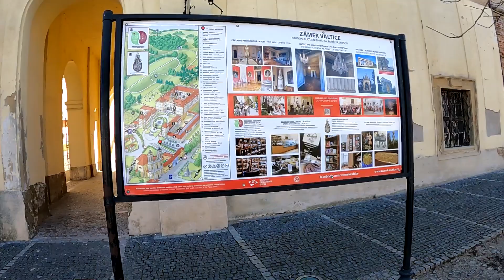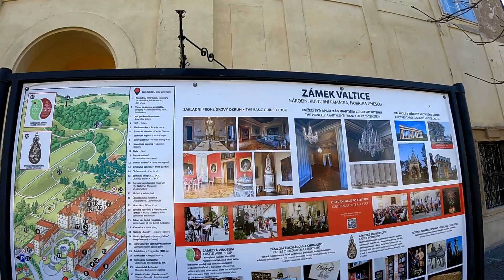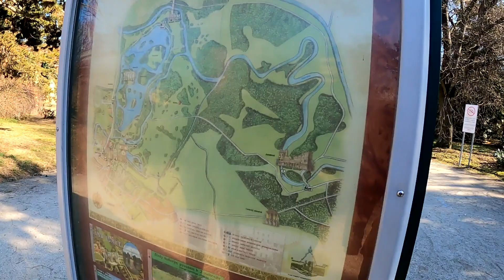Wyrzucili nas spod McDonalds. Droga przez Czechy KAMPEREM. ZAMKI Valtice i Lednice na Morawach #203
Wyrzucili nas spod McDonalds. Droga przez Czechy KAMPEREM. ZAMKI Valtice i Lednice na Morawach to nasz 203 vlog. Tej nocy spaliśmy pod McDonalds. Nie chcieliśmy spać koło tirów, ponieważ spanie koło chłodni nie należy do przyjemności. Odważnie więc stanęliśmy na parkingu pod słynną burgerownią. Rozważaliśmy nawet kawkę i śniadanie z rana, jednak o 6.00 mieliśmy pobudkę. Przeszkadzaliśmy jednemu z pracowników, który stwierdził, że parking jest tylko dla klientów. Ja głupi się przestawiłem zamiast stwierdzić, że czekałem aż otworzą i pójść kupić kawę. No nic, zaspany człowiek był, ale pytanie pozostaje otwarte: Czy McDonalds nie chce gościć klientów w kamperach? Trochę nam t popsuło ranek i oczywiście nasze pieniążki odpłynęły austriackiemu franczyzobiorcy spod nosa. Ot taki jego wybór. Szybko nam przeszło i po zjedzeniu resztek jedzenia z lodówki pojechaliśmy do Czech. Zatrzymaliśmy się na Morawach. Najpierw w miejscowości Valtice. Zrobiliśmy mały rekonesans, bo to świetne miejsce na zatrzymanie się w drodze nad Adriatyk. Piękny zamek i miasteczko. Sporo ubytowania. Następnie podjechaliśmy kamperem do miejscowości Lednice, gdzie wypatrzyliśmy kolejny zamek. Ten to dopiero zwalił nas z nóg. Obok zamku był cudowny ogród parkowy. Rezydencja Lichtensteinów to jeden z naszych punktów na przyszłość.

Nowy vlog co 5 dni o 17:15

Historia naszego kanału:
Na kempingi jeździliśmy od wielu lat. Od kilku lat oglądaliśmy także kanały Kiki Świat, Nasz Karawaning, Kapitan Przyczepa, czy Podróżovanie. Kilka lat temu kupiliśmy przyczepę kempingową. Na początku nagrywaliśmy dla siebie. Jednak podczas epidemii Covid było sporo czasu na zmontowanie materiałów jakie mieliśmy. Tak zaczęła się nasza przygoda z filmami na youtube.

Across the Park by Keys of Moon Attribution 4.0 International (CC BY 4.0) Borgar (2019, 150 BPM) by Alexander Nakarada Attribution 4.0 International (CC BY 4.0) An Epic Story by MaxKoMusic Creative Commons Attribution-ShareAlike 3.0 Unported Cross Over by Sapajou Creative Commons Attribution 3.0 Unported License